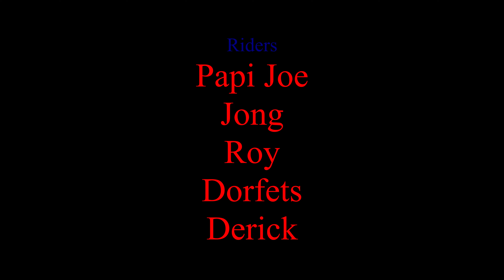Crafton Hills whole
The complete Crafton Hills trail ride